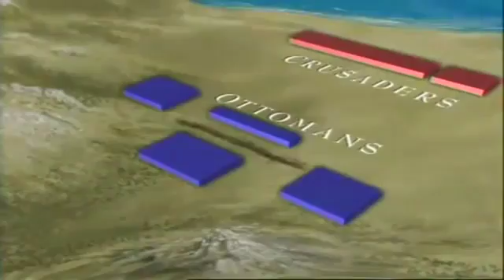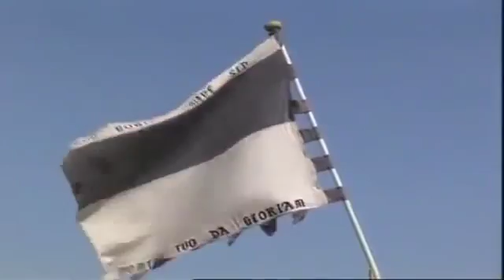Military History Ancient Turkey and Knights Templar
Turks

The purpose of this site is simply to promote interest in this actor and his activities. It is an unofficial fan site dedicated to the promotion of this video/music and his career.

All written content and graphics are copyright original video owner/artist, actor, singer unless otherwise stated. Copying or redistributing any of the copyrighted material of this site is strictly forbidden without consent.

This site is non-profit, and is in no way trying to infringe on the copyrights or businesses of any of the entities.

The audio/video files on this site are for listening/watching purposes only. Downloading of these files to ones computer is strickly prohibited. I do not have the rights to these files nor do I claim ownership to them.

All graphics are copyright to video owner/artist, actor, singer unless stated otherwise. If you have any further questions, please don’t hesitate to contact the site through Email to video owner.